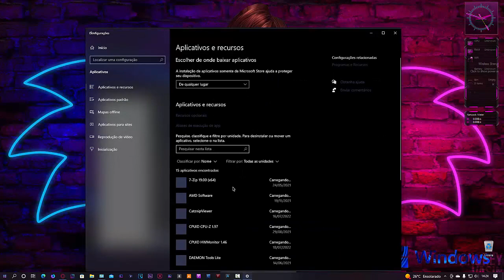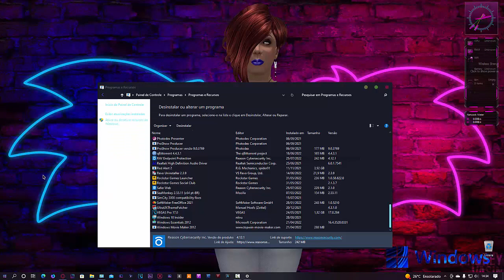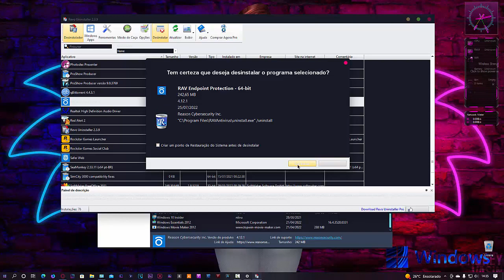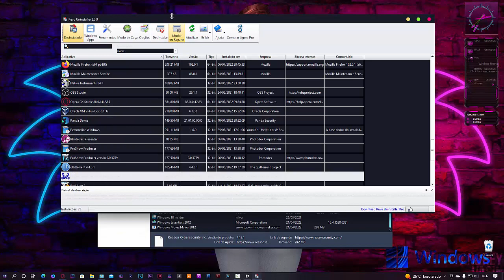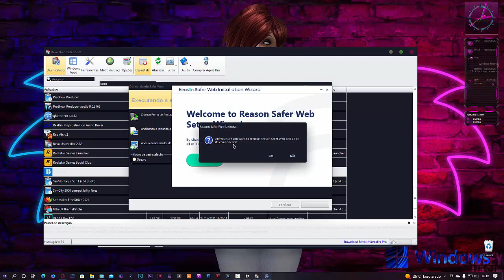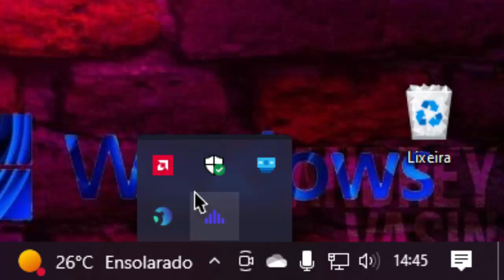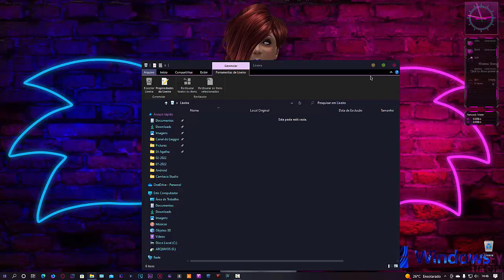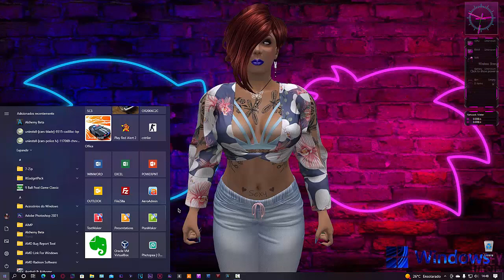NÃO BASTASSE LEVANTAR COM A MACACA HOJE, TIVE QUE LIDAR COM ISSO - REMOVENDO O "RAV anti-IVÍRUS"